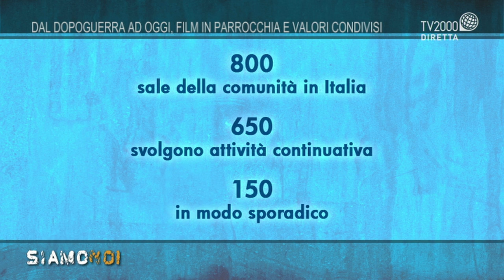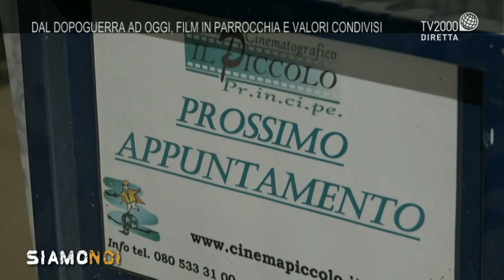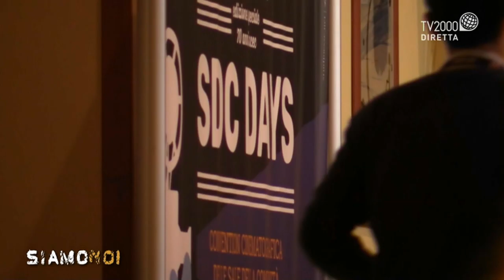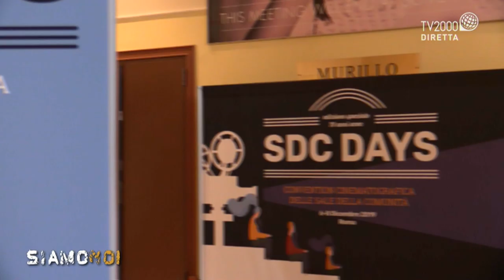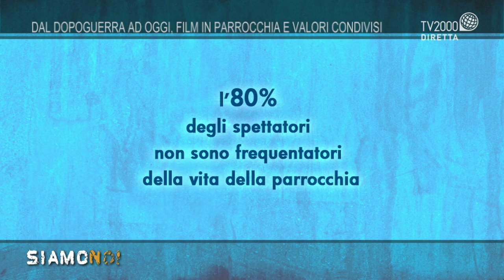Siamo Noi, 10 dicembre 2019 – Cinema e condivisione, viaggio nelle Sale della Comunità.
Viaggio nel cinema e nelle Sale della Comunità. Dal 6 all'8 dicembre, a Roma, tre giorni di festa per l’Associazione cattolica esercenti cinema (Acec): professionisti e volontari delle Sale della Comunità saranno impegnati per l’edizione speciale degli “SdC Days”. Siamo Noi, programma pomeridiano di Tv2000 in diretta alle 15.20, ne parla con Francesco Giraldo, segretario generale Acec; Don Gianluca Bernardini, presidente Acec Milano e referente per il cinema e il teatro della Diocesi di Milano; Elisa Marafini, volontaria. In collegamento da Bari Rosalba Raimondi, volontaria della Sala della comunità “Il piccolo”.